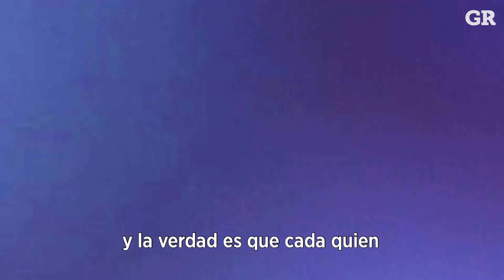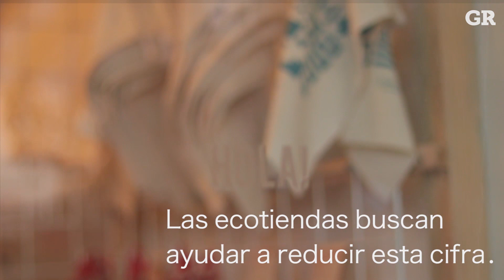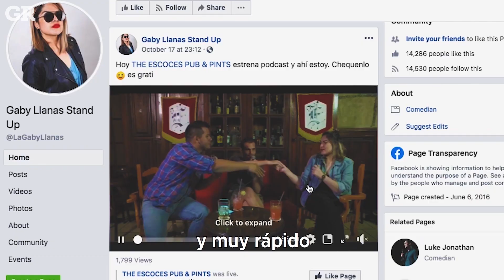Hacks ecológicos + Cómo Vestirte para un Festival I Mosaico Vol. 3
Entérate acerca de la moda en los festivales musicales, una alternativa ecológica para tus compras y la nueva forma de hacer stand-up gracias a los medios digitales.